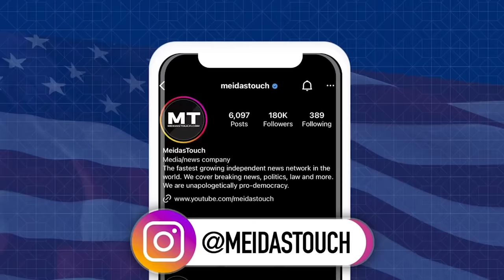Gavin Newsom absolutely DESTROYS Sean Hannity LIVE on his OWN SHOW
California Governor Gavin Newsom brought receipts and absolutely destroyed Sean Hannity live on his own show. Francis Maxwell reports.